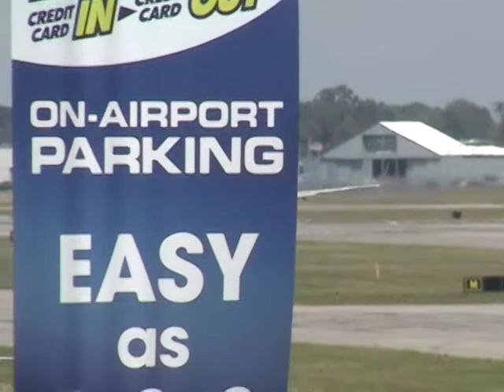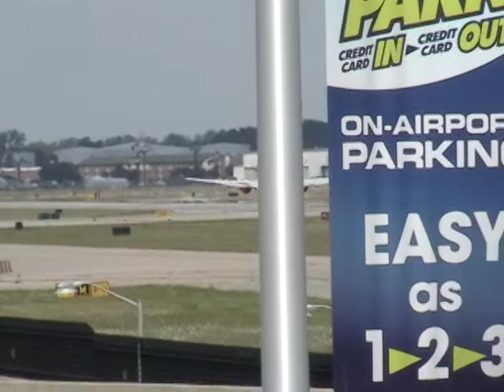Boeing 737s taking off at Detroit Airport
Southwest Boeing 737s taking off at Detroit Metropolitan Airport.